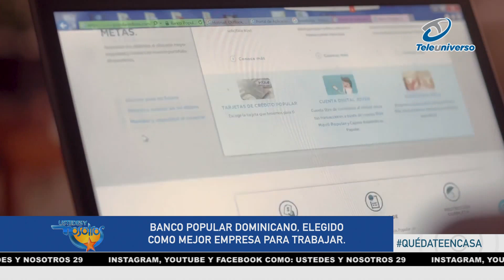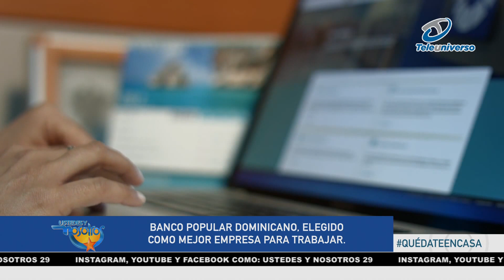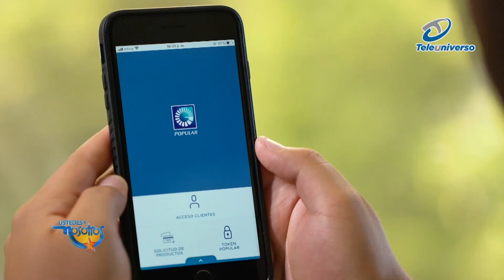Banco Popular elegido como mejor empresa para trabajar